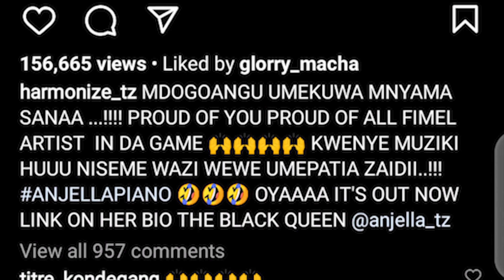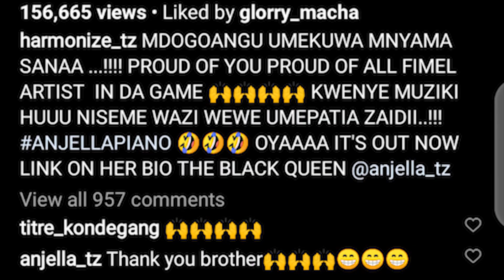ALICHOSEMA HARMONIZE BAADA YA ANJELLA KUCHUANA NA DAIMOND YOUTUBE UMEUPIGA MWINGI ANJELLA